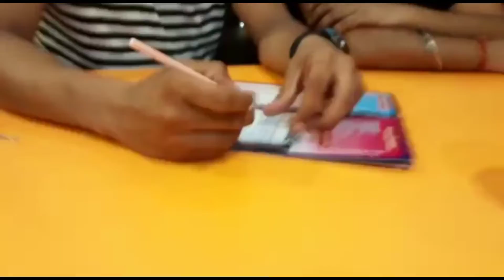Birthday Vlog II Meet New Friends II Celebration With Imran Shaikh ,Today Vlog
1.Birthday Bangla
2.Birthday celebration
3.Birthday Today
4.Birthday Vlog
5. Funn With Birthday